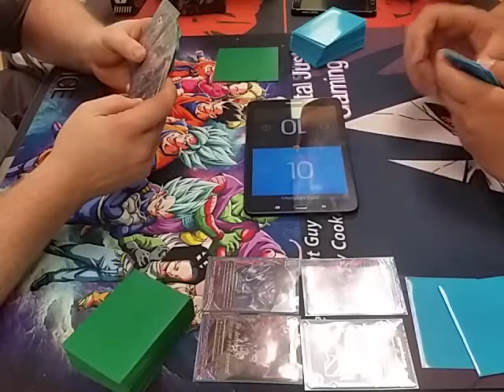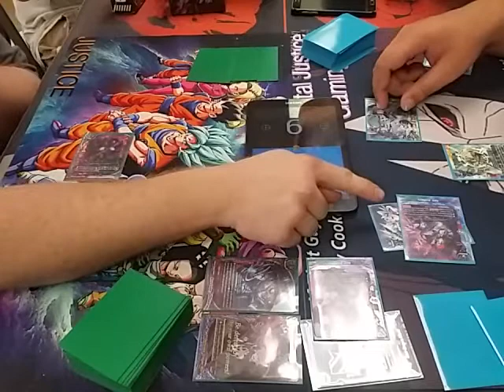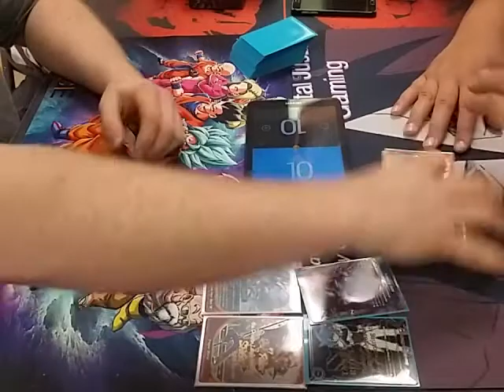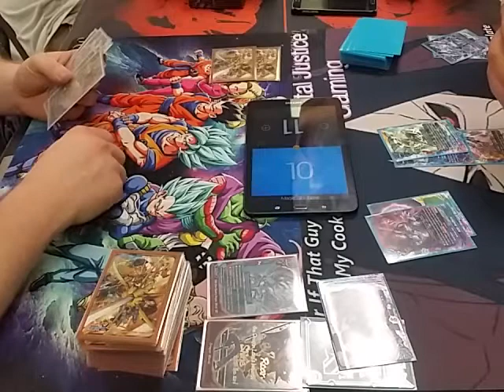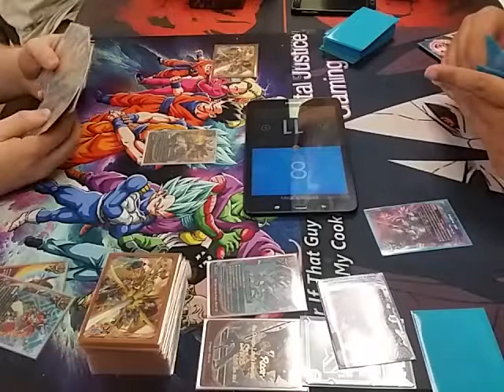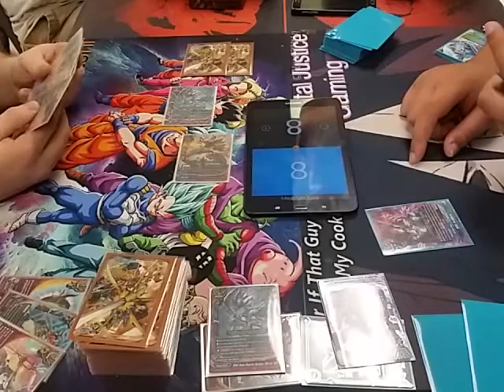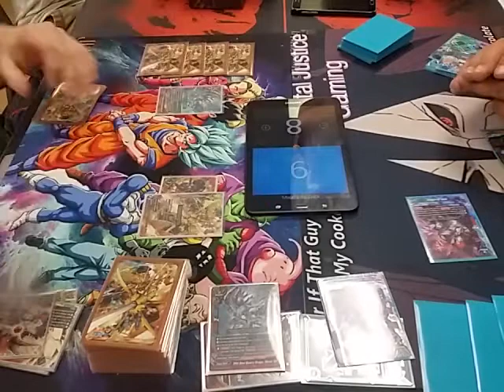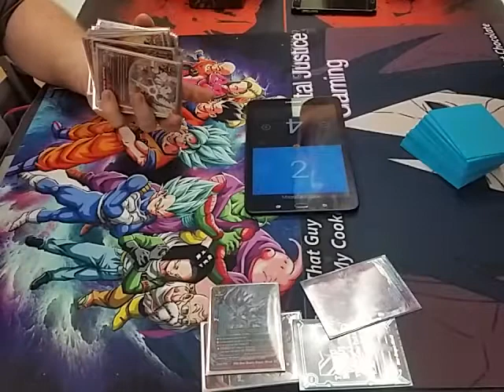Monthly Buddy Gauntlet Part 1 (Darkness Dragon World VS Cosmo Dragoons)